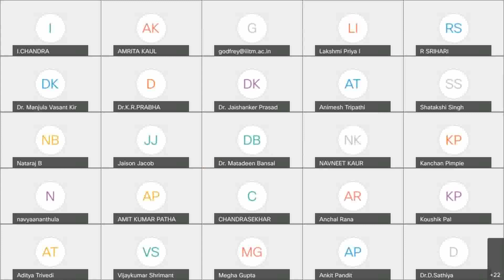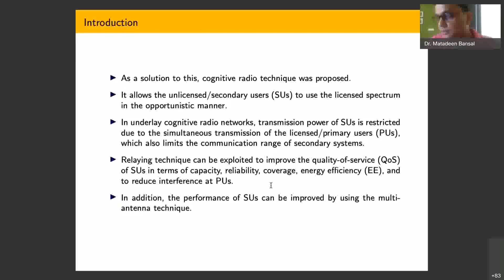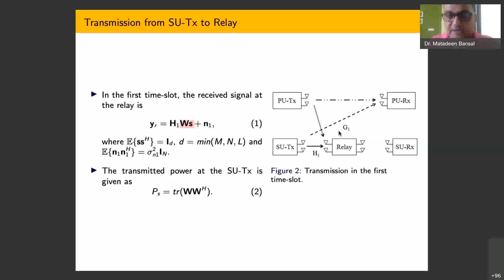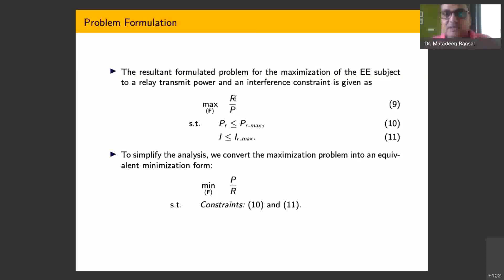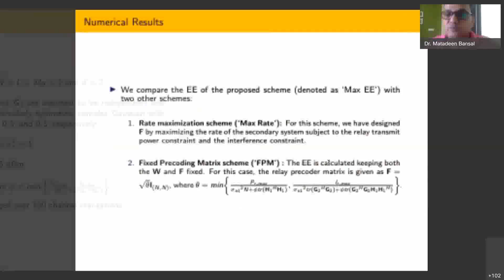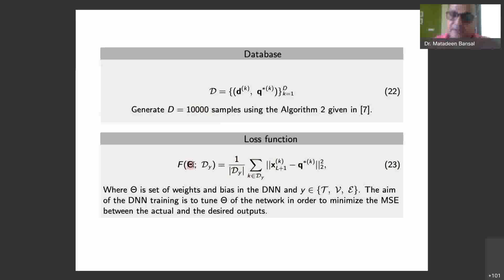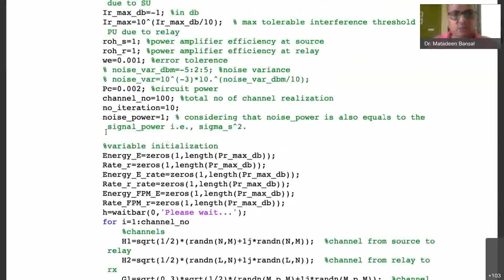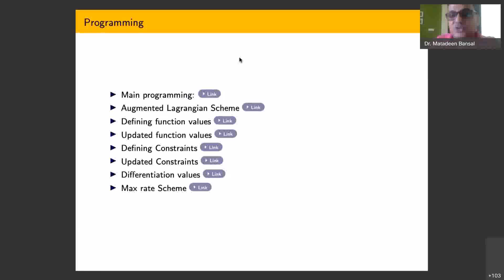Online ATAL FDP on WCT Session-6 2021-06-22 0858 1